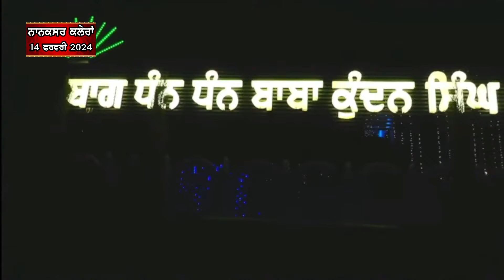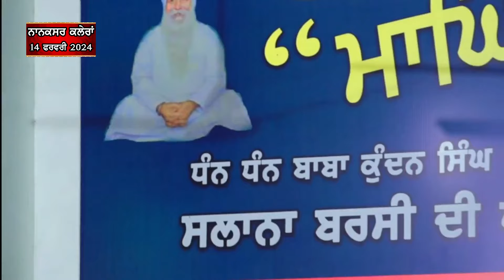FULL DIWAN | 14 FEB 2024 | NANAKSAR KALERAN